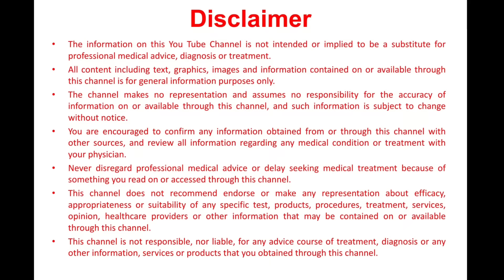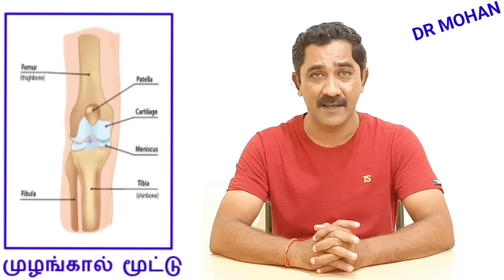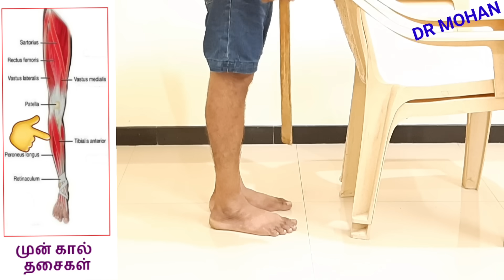80. முழங்கால் மூட்டு வலியை முற்றிலும் குணமாக்கும் 4 எளிய பயிற்சிகள்/4 BEST EXERCISES FOR KNEE PAIN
முழங்கால் மூட்டு வலி என்பது 40 வயதை கடந்த பெரும்பாலானோர்க்கும் ஏற்படும் ஒரு பெரும் பிரச்சனை. அனேகம் மக்கள் இந்த வலியை துவக்க நிலையில், அதாவது லேசான வலியாக இருக்கும் போதே தகுந்த சிகிச்சை செய்து கொள்ளாமல் கவணக் குறைவாக இருந்து விடுவார்கள். அது நாள் பட்ட வலியாக மாறிய பின் நடக்க சிரமப் படுவார்கள்.

இந்த வீடியோவில் ஆரம்ப நிலை முழங்கால் மூட்டு வலியை அதன் துவக்க நிலையிலேயே கட்டுப்படுத்தி வலியை குறைக்கவும், மூட்டு பிடிப்பை தவிற்கவும், தசைகளின் இயக்க தன்மையை பாதுகாக்கவும், தசைகளின் வலிமையை பாதுகாக்கவும் 4 எளிய முழங்கால் மூட்டு பயிற்சிகளை மிக தெளிவாக விளக்கியுள்ளேன்.

Knee joint pain is a major problem for most people over the age of 40. Many people ignore this pain at its initial stage, i.e. when it is mild. After it becomes chronic pain, they find it difficult to walk, and conservative treatments will not help at this stage.

In this video, I have explained very clearly 4 simple knee joint exercises to control early stage knee joint pain, to avoid joint stiffness, and to maintain muscle mobility and muscle strength.

 என்னை முகநூலில் தொடற
To follow me in Facebook

எனது மற்ற வீடியோக்களை பார்க்க இந்த லிங்கை  தொடவும்